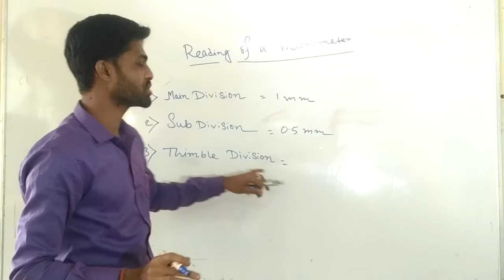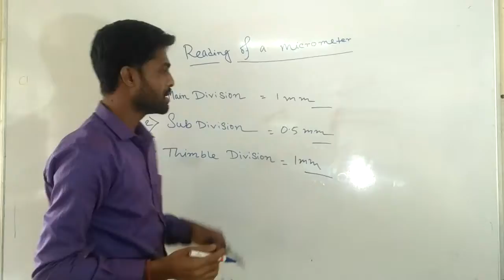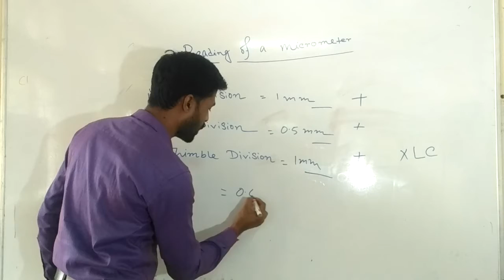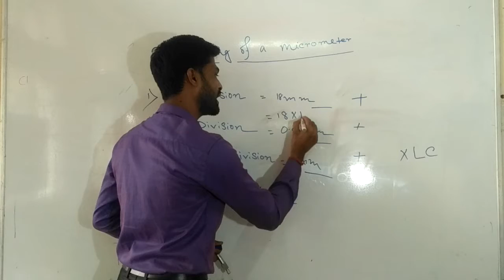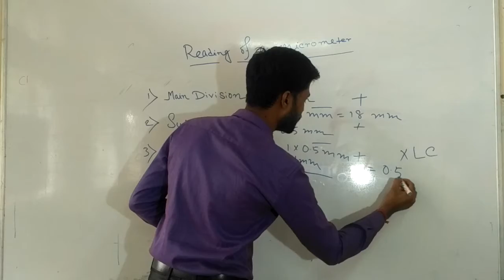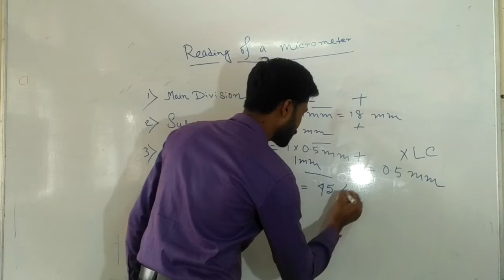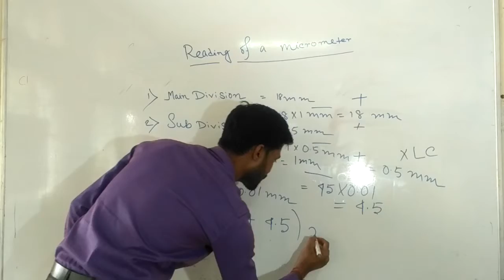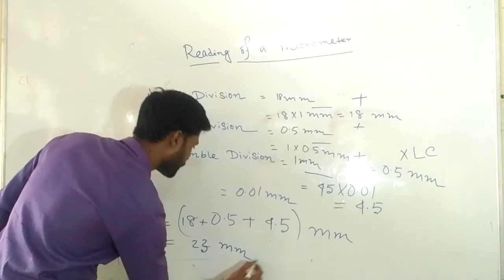FITTER : Micrometer Reading